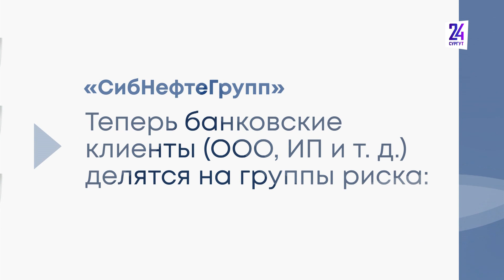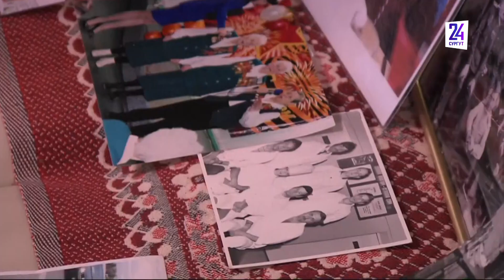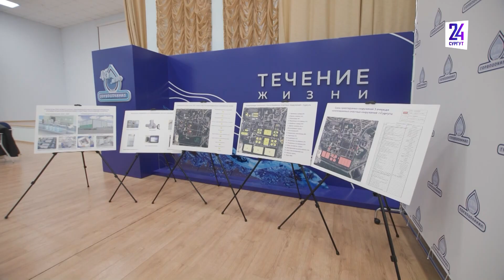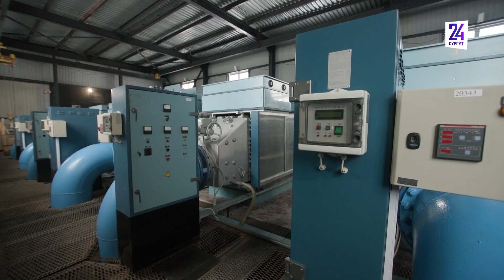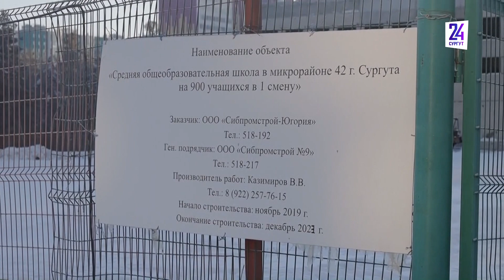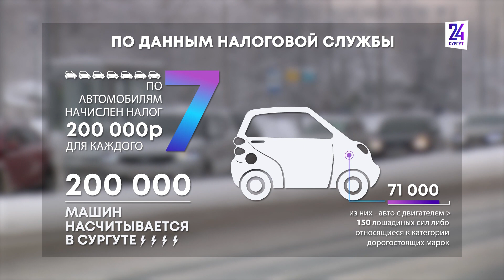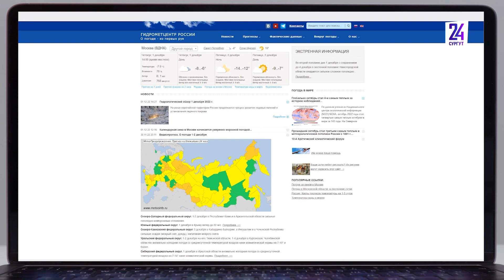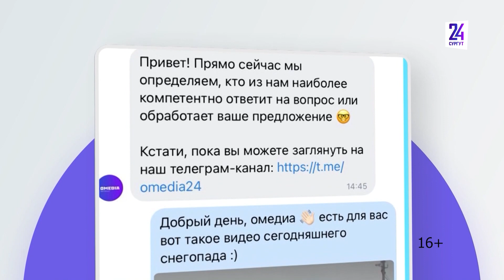Новости. Сургут 24. 01.12.2022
● В Сургуте на 102-м году жизни скончалась ветеран Великой Отечественной Зоя Александровна Кудинова ● В Сургуте подводят итоги программы догазификации в 2022 году ● В Сургутском районе установили новые опоры освещения на подъезде к археопарку Барсова гора